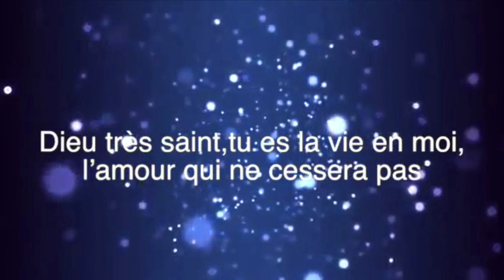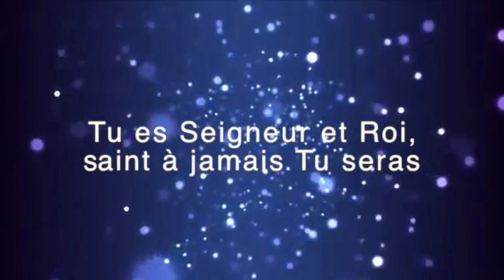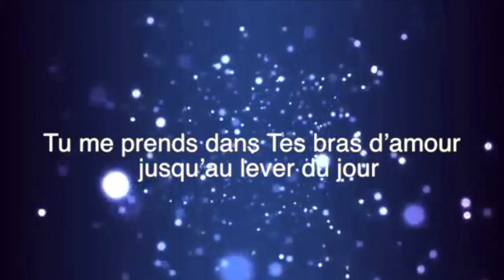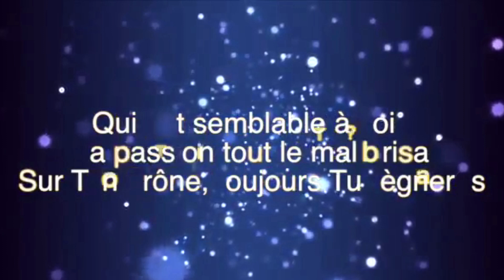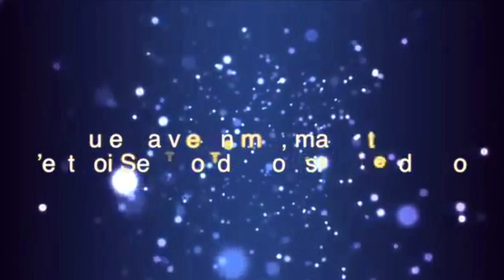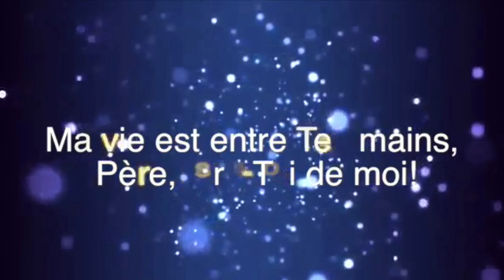Sers Toi de moi - Chanson - Centre d'Accueil Universel